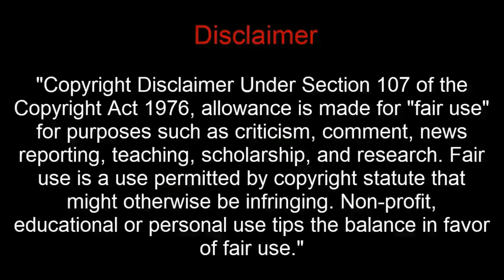Aashram Webseries Fame Dimpy Mishra Interview |कैसे बने बाबा निराला के आश्रम की वार्डन | Prakash Jha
Dimpy Mishra is an actor, known for Bhoomi (2017), Aashram (2020) and Matto Ki Saikil (2020).
Dimpy Mishra is a theatre artiste, director and the convenor of Ranglok Sanskritik Sansthan, a decade-old theatre group in Agra.
Dimpy Mishra also runs the Ranglok Academy for Professional Arts in the city. After finishing his early education from Agra, Mishra completed his postgraduation in theatre arts from Bhartendu Natya Academy in Lucknow. He has also appeared in a feature film, Bhoomi, directed by Omung Kumar. In 2018, he was given the Uttar Pradesh Sangeet Natak Akademi Award for his contribution to theatre direction.
Dimpy Mishra played hostel warden (Bahnji) in Baba Nirala's ( Boby Deol ) ashram in the Prakash Jha-directed Ashram Webseries. In this webseries, Dimpy Mishra's role is being praised everywhere.
Dimpy Mishra told how suddenly he got a call from Prakash Jha one day and after going on set, he found out that he had to play the role of hostel warden.
Dimpy Mishra's upcoming film Matto's Cycle Bahot is set to release soon, where Dimpy Mishra will be seen opposite Prakash Jha.
bollywood actors interview
bollywood
hindi news
new movies
hindi movies
latest movies
bollywood movies
upcoming movies
indian movies
review
movie review